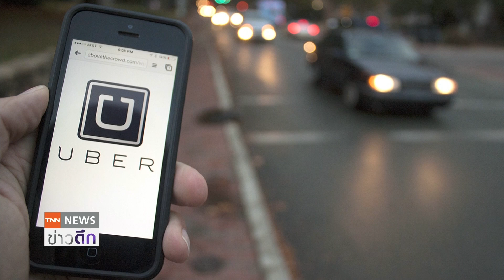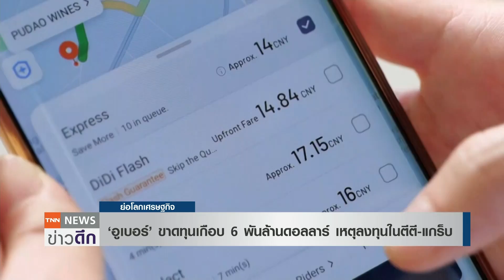‘อูเบอร์’ ขาดทุนเกือบ 6 พันล้านดอลลาร์ เหตุลงทุนในตีตี-แกร็บ | ย่อโลกเศรษฐกิจ 5 พ.ค.65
‘อูเบอร์’ ขาดทุนเกือบ 6 พันล้านดอลลาร์ ในไตรมาสแรก เนื่องจาก การลงทุนในบริษัทเรียกรถสัญชาติเอเชีย อย่าง ตีตีและแกร็บ ขาดทุนหนัก